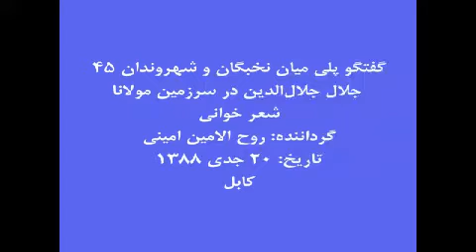جلال جلال‌الدین در سرزمین مولانا - 4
مکان: کابل، تالار بنیاد فرهنگی شهید مسعود
زمان: یك شنبه 20 جدی 1388
سخنران‏ها: همراه با شاعران و اهل فرهنگ و هنر افغانستان